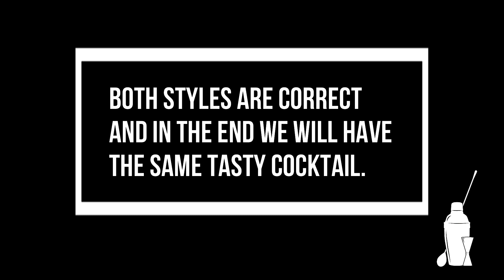Cocktail with CRAFT FLAIR OR NOT ?//FLAIR TRICKS Ep11 // How to flair step by step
In this Ep i'll show you how look when you use craft flair .In my channel you find flair & craft flair tutorials, impressive bar tricks and cocktail recipes.
How to flair step by step / Free your movement

Episode 11 of "How to flair step by step" video series.

Comment for any question on Youtube video.

Free Your Movement it's not just our studio name, it's our philosophy behind the bar .
Flair is a part of bartending.